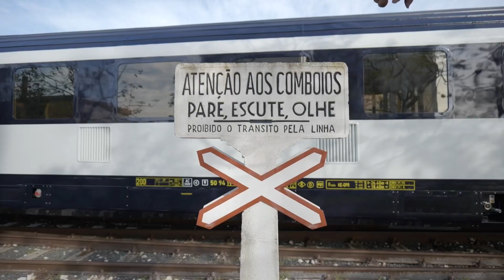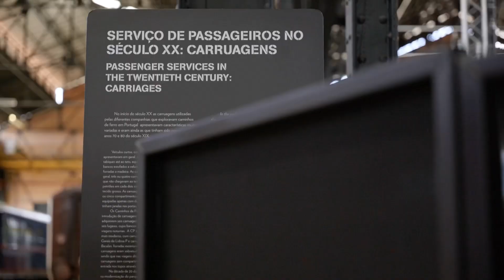PFP Summit 2023 (highlights vídeo)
Cobertura do evento PFP Summit 2023 no Museu Ferroviário do Entrocamento.